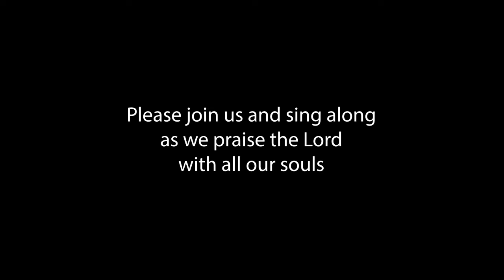Andy and Heather Bailey Testimony and Song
Indian Run Christian Church Praise Team members Andy and Heather Bailey perform a beautiful song.